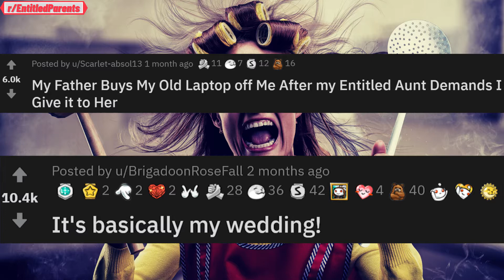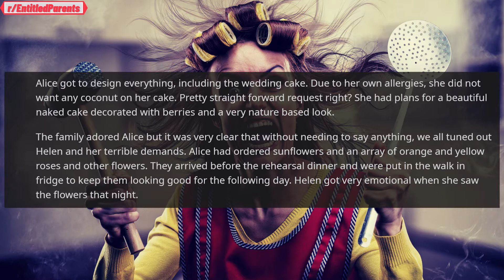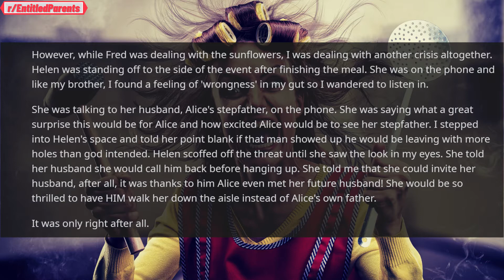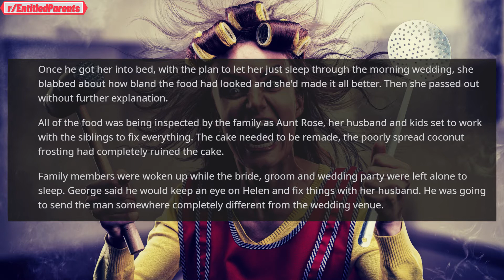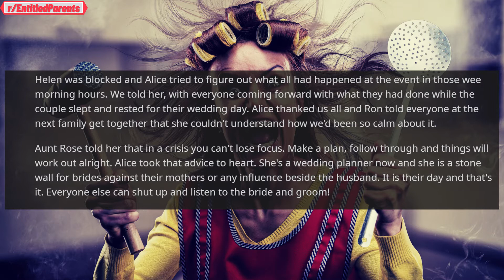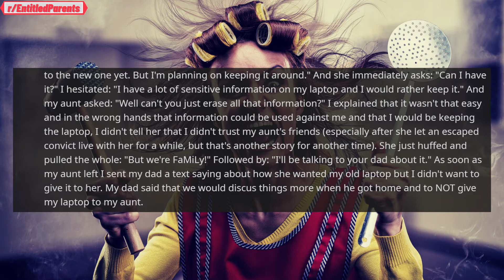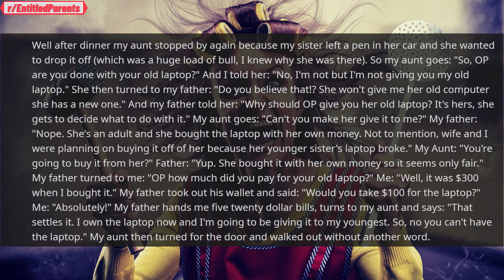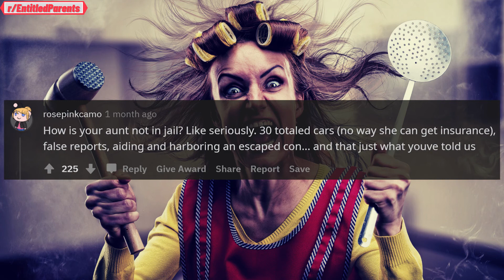EM Almost Ruined My In-Laws Wedding! (r/EntitledParents - Reddit)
(r/EntitledParents - Reddit) It's Basically My Wedding!

Entitled Parents Reddit Stories 🤯

We have 2 great stories in this episode
Story 1 (00:00) - My Wedding
Story 2 (10:25) - My Father Bought My Laptop

► What’s YOUR “Entitled Parents” reaction to this story? Share your own stories in the comments below! (Just like the members on Reddit)

This video was inspired by rSlash video titled r/Entitledparents rSlash Has A Real Encounter With a Karen!